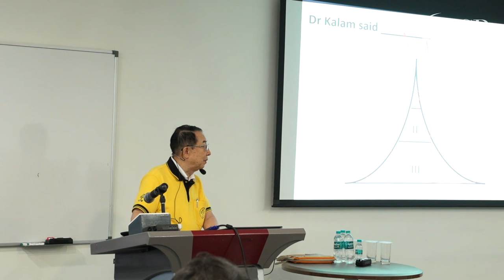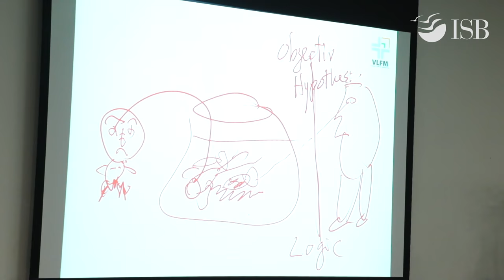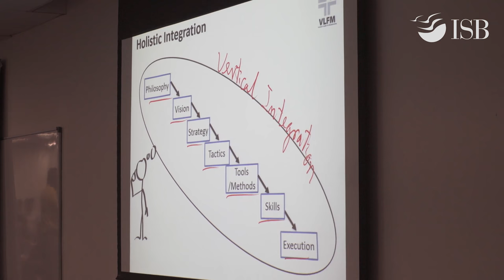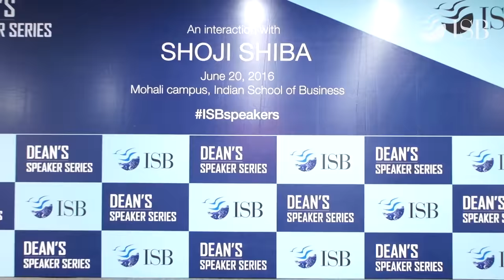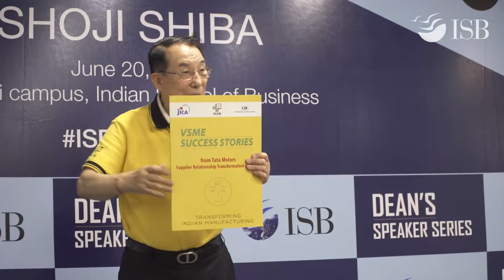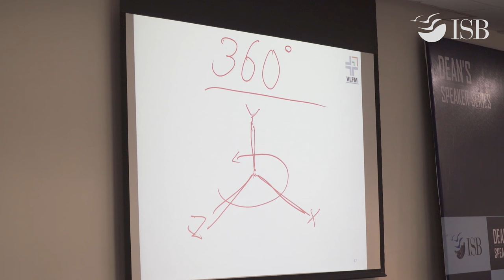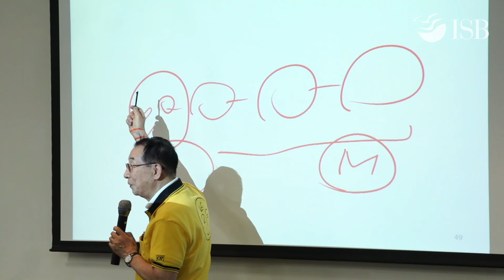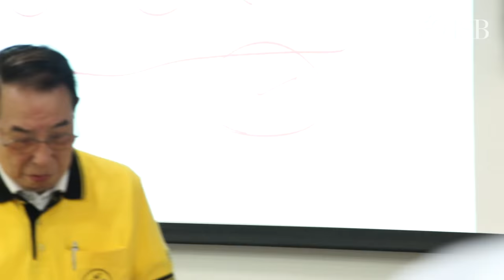Dean's Speaker Series with Prof. Shoji Shiba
Prof Shoji Shiba speaks on his experiences with the Indian manufacturing sector.